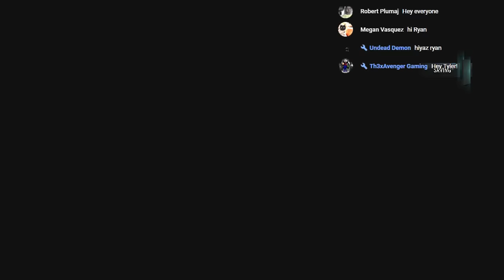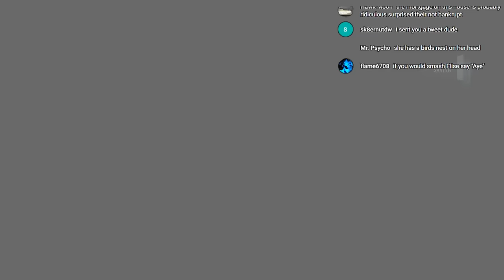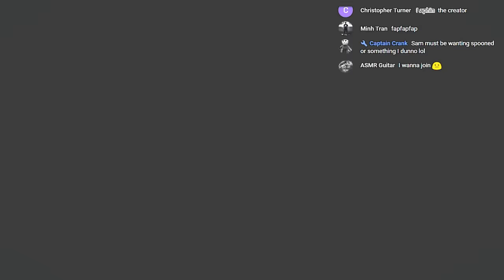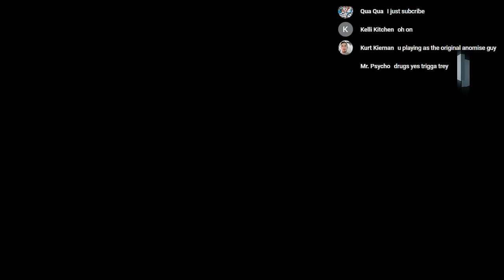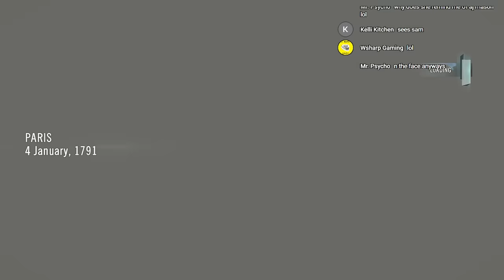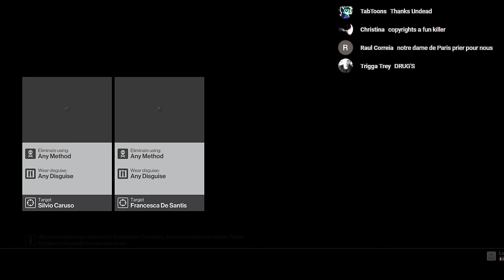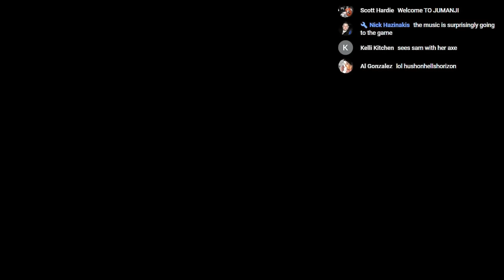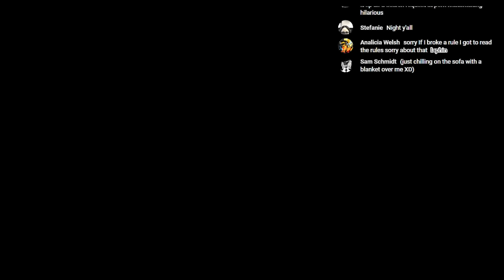Assassin's Creed UNITY & HITMAN (at the end!)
Having some fun in Assassin's Creed UNITY, and then we finish off with some HITMAN while playing Friday the 13th music by Harry Manfredini

Want to know what projects I do voice overs and sound design work for? Here are some of my credits!

 You will get a shout-out on screen!  If you find me entertaining and you want to support, tips or wishlist games are heavily appreciated.  You DON'T have to have a Twitch/PayPal account to donate a tip. Other options are debit and credit.

You Choose What I Stream!
Wishlist games on my donation page will definitely be played during my livestreams!!  You are donating the game for everyone to see and enjoy!  Thank You!

ADD ME ON STEAM! ► "Laphin"
ADD ME ON DISCORD! ► "Laphin #6685"

CHAT RULES:  (You break them, you get banned, no questions)

PLEASE DO NOT ASK ME TO NOTICE YOU!
You get noticed through normal conversation.  If you ask me to notice you, you earn a timeout, then a ban.
The reason for these rules are to keep a nice cleaned up chat room where people can ACTUALLY talk.

1. NO MASTURBATING!
2. No negativity, everyone knows life is sad, but please don't spill your life's problems in here.  STAY POSITIVE IN THE CHAT!
3. No insulting other chatters, no sexuality talk, religion, or politics here.
4. NO SPAMMING CAPS OR EMOTICONS!
5. Please speak English so everyone can understand.
6. The chat is for conversation, no mindless typing.  If you fill the chat with non-sense, I will ban you.
7. Do not promote your channel here
8.  HAVE FUN!

It's okay for folks to get carried away in the chat and be goofy or excited within proper context.

PC SPECS:
GPU: GeForce GTX 1070 ARMOR 8G OC
CPU: Intel i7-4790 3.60 GGz
MEMORY: 16 GB RAM
STREAM SOFTWARE: OBS